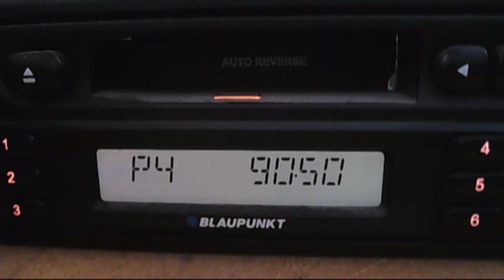fm dx trt1 izmit tropo in bucharest 09:06